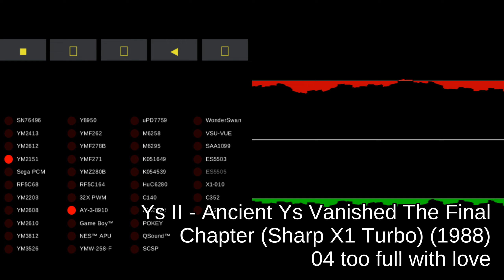Ys II - Ancient Ys Vanished The Final Chapter (Sharp X1 Turbo) - track 04 too full with love